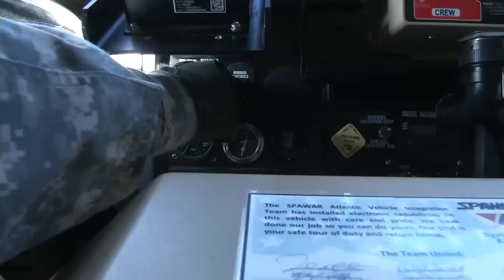This is NOT your Average Ride